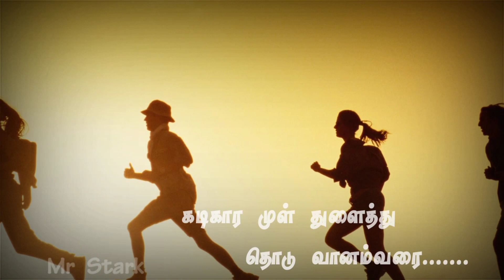Ayan Surya whatsapp status 🤗😋😛